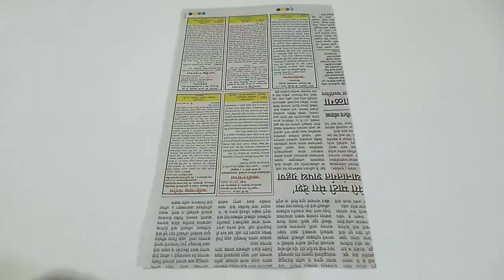Newspaper basket | how to make a paper basket | newspaper craft ideas | paper se basket kaise banaye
Hello friends!!!

In this video showing how to make wall hanging art - easy origami

Easy way to make a wall hanging art with paper

This video is very easy and creative for kids as well as paper origami paper arts lover...

Origami paper flower is a very amazing paper art